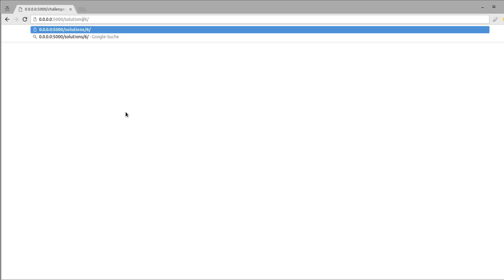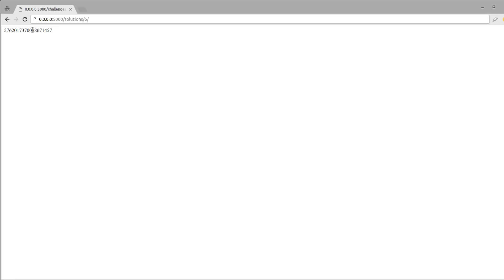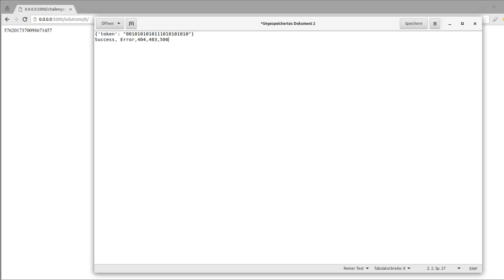Coding Challenge #6 - Dezimal in Binär umwandeln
Heute startet die 6. Coding Challenge.

Link für die Lösung: POST * *Meine Website mit allen anderen Kanälen und Newsletter* *